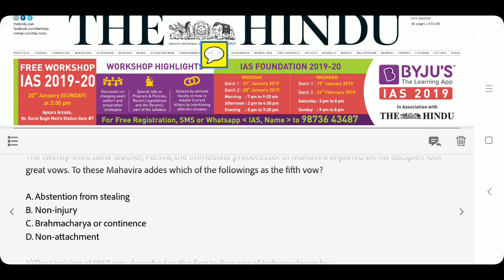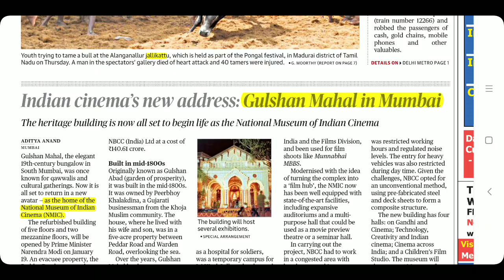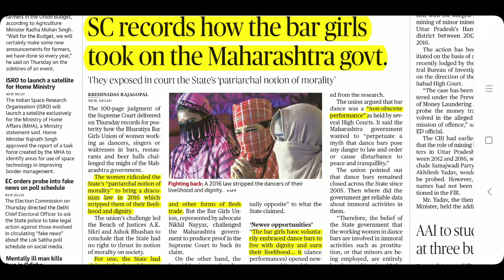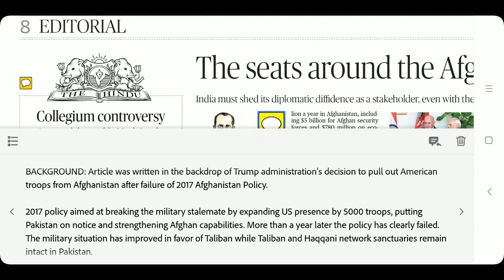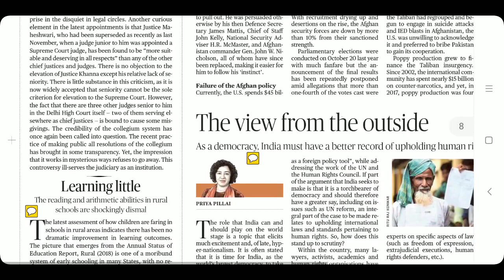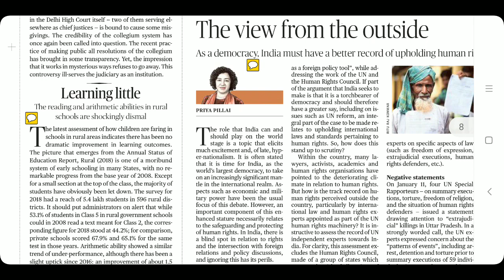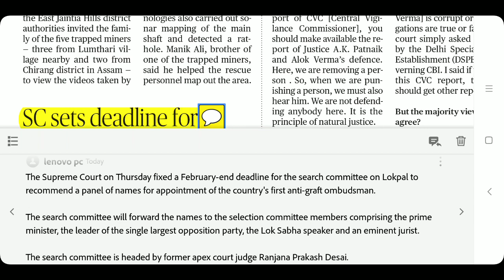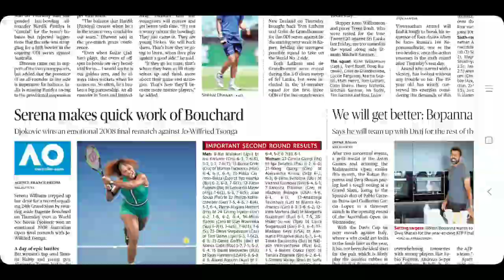The Hindu Newspaper 18th January 2019 Complete Analysis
Rafael Deal
India Iran Pharma deal
Lokpal
Lokayukta